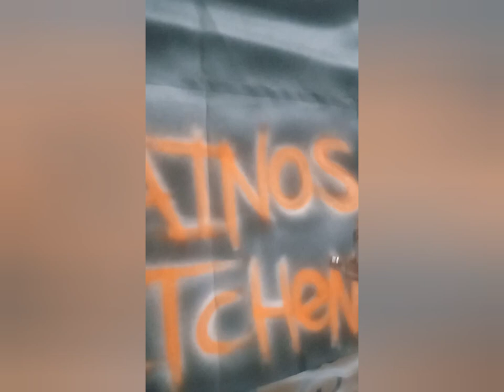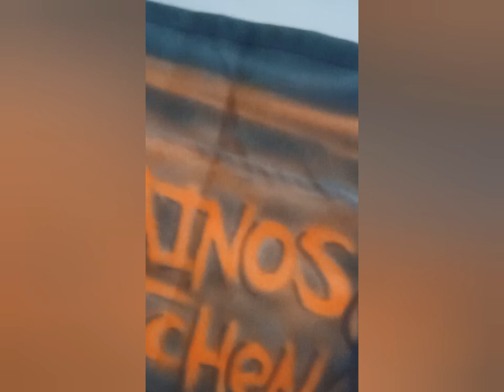Torch Fuego custom airbrushing Tainos Kitchen waitress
🔥🇵🇷🎤 TorchFuego custom airbrush for my homegirl Lydia Diva @tainos_kitchen